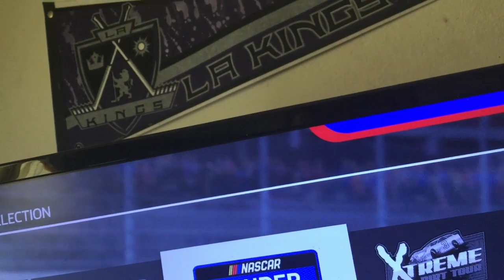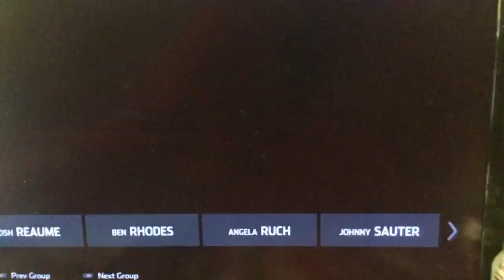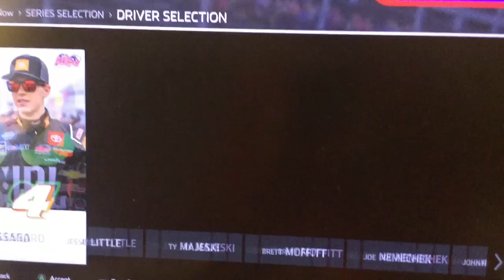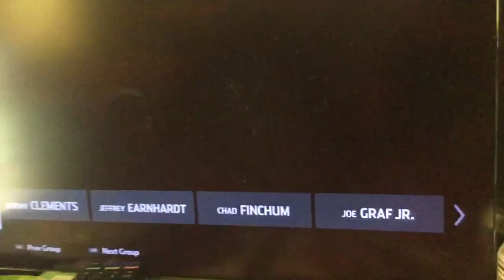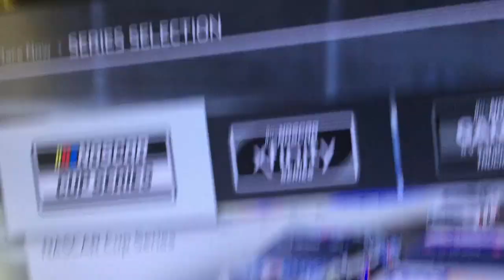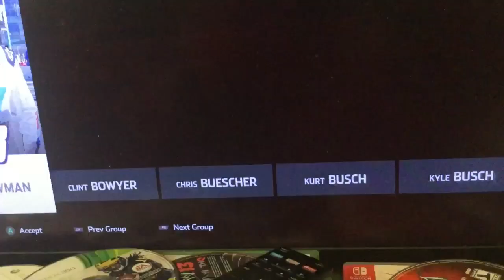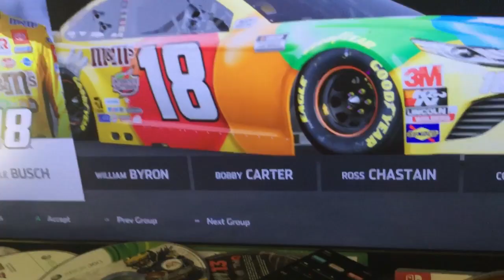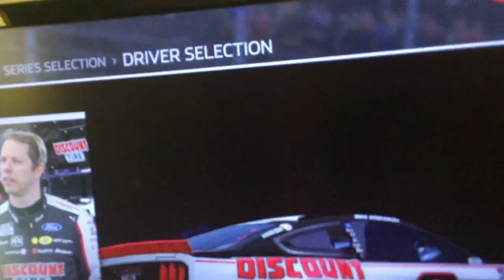Post Checkered Flag Ep 18 Pocono